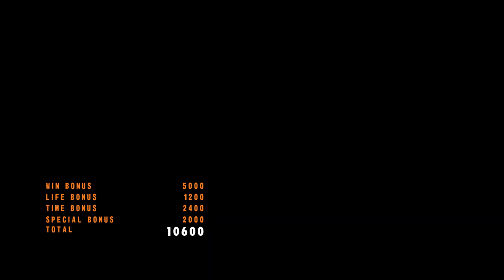T𝖊𝖐𝖐𝖊𝖓 5 𝕯𝖆𝖗𝖐 𝕽𝖊𝖘𝖚𝖗𝖗𝖊𝖈𝖙𝖎𝖔𝖓 | Roger Jr. | G𝖍𝖔𝖘𝖙 B𝖆𝖙𝖙𝖑𝖊 | 𝖕s3 [R𝖕𝖈s3] 8𝖐 𝕴.𝕽. G𝖆𝖒𝖊𝖕𝖑𝖆y.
☑SPU Cache

✨*Framelimit- off

✨*Anti-Aliasing - Disabled

🎮Running on- Windows 11 Pro 64 bit,  Intel® Core™ i5-10400F Processor (12M Cache, 2.90 GHz), Nvidia 1660 Super ,16Gb DDR4 RAM.